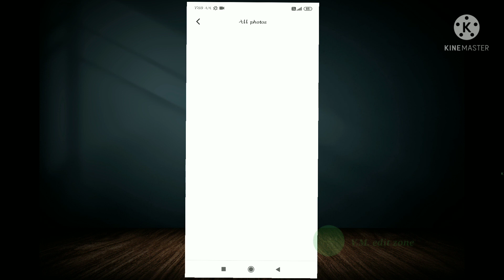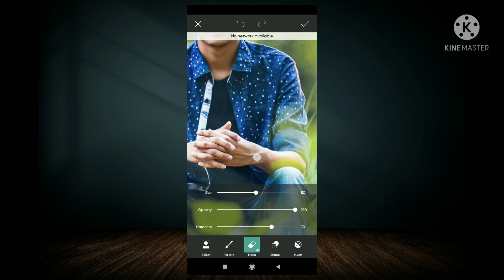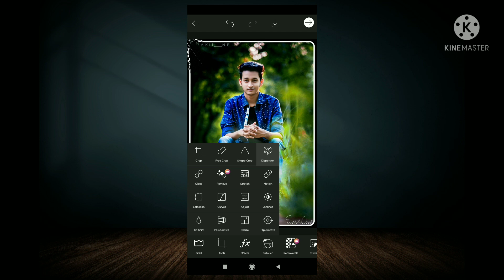pixart photo editing tutorial ❤️😍 edit photos pixart @vm edit zhone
picsart editing

picsart editing background photo editing

picsart

Or.